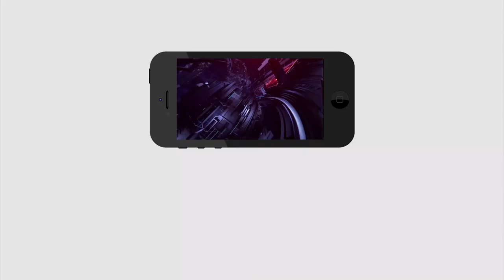Public Sensational Comment On TSRTC Strike | ఆర్టీసీ సమ్మెపై పబ్లిక్ కామెంట్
ఆర్టీసీ సమ్మెపై పబ్లిక్ కామెంట్